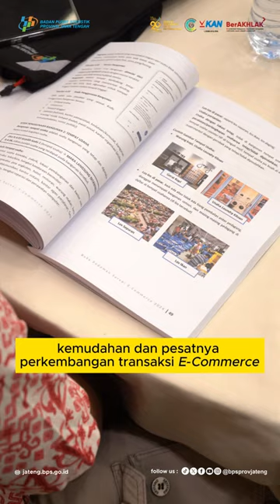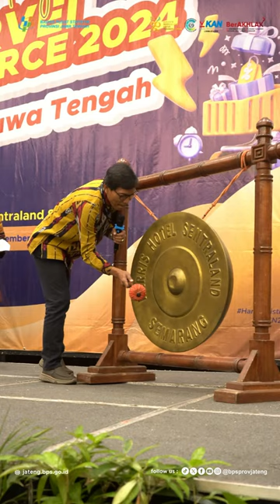Survei E-Commerce, Mendata Transaksi Jual Beli Berbasis Jaringan Elektronik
Transaksi jual-beli barang dan atau jasa saat ini dapat dilakukan dalam genggaman tangan yang berbasis jaringan elektronik, atau lebih sering disebut Electronic Commerce (E-Commerce). Kemudahan dan pesatnya perkembangan transaksi, E-Commerce mempunyai potensi yang tinggi dalam perekonomian, sehingga pemerintah menjadikan pendataan E-Commerce sebagai salah satu program Prioritas Nasional Tahun 2024. Untuk itu, BPS menyelenggarakan Survei E-Commerce 2024 sebagai tindak lanjut dari Program Prioritas Nasional Kesatu yaitu “Memperkuat Ketahanan Ekonomi untuk Pertumbuhan yang Berkualitas dan Berkeadilan”.

Untuk Mendukung pelaksanaan Survei, BPS Provinsi Jawa Tengah menyelenggarakan Pelatihan Petugas Survei E-Commerce 2024 di Harris Hotel Sentraland Semarang pada 18-19 September 2024. Pelatihan yang diikuti oleh seluruh petugas dari 35 kabupaten/kota se-Jawa Tengah ini dibuka oleh Ketua Tim Statistik Harga dan Distribusi BPS Provinsi Jawa Tengah, Arjuliwondo.

Kepala BPS Provinsi Jawa Tengah, Endang Tri Wahyuningsih berkesempatan menutup acara pelatihan. Dalam arahannya, Endang berpesan kepada seluruh petugas agar tidak melakukan moral hazard serta berharap pelaksanaan Survei E-Commerce 2024 ini akan terlaksana dengan lancar sesuai jadwal dan memperoleh data yang berkualitas.